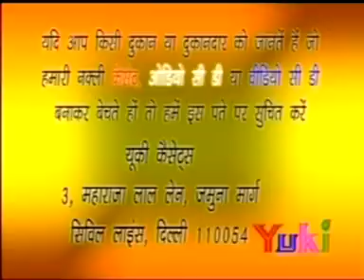ओमपुरी -कथा &लोकगीत . फुल- विडिओ.HD । by- Champa Methi | Rajasthani Natak Song | Ompuri Katha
Album: Ompuri Katha
 Singer :Champa Meti
Category : Rajasthani Folk Song &Katha
Producer : Amresh Bahadur, Ramit Mathur
Label : Yuki